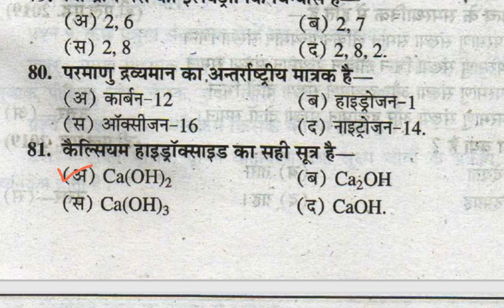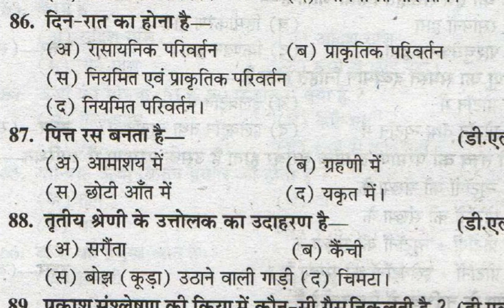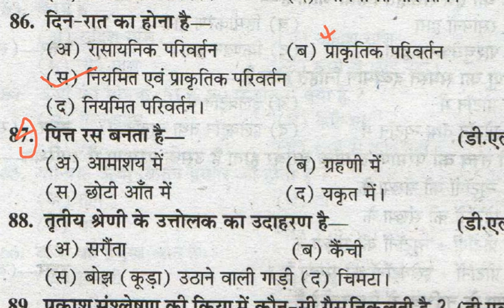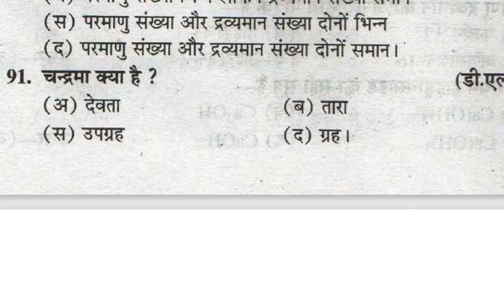UPDELED 2ND SEMESTER SCIENCE MODEL | बीटीसी 2nd सेमेस्टर विज्ञान | MOCK TEST | बहुविकल्पीय प्रश्न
Hello Friends,